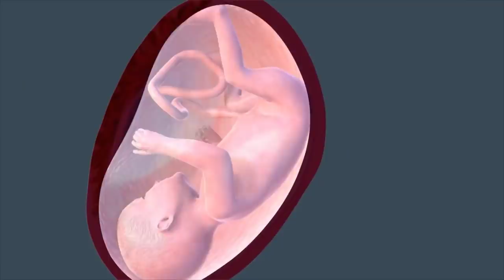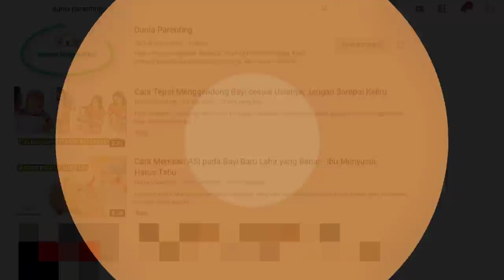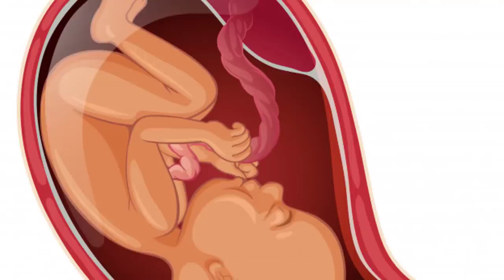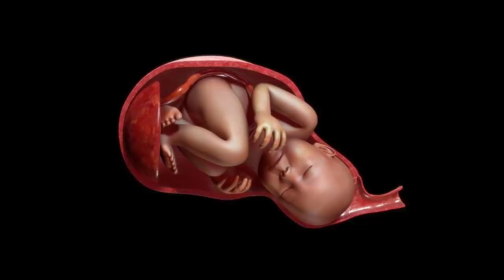Begini Gerakan Janin yang Normal di Bulan-bulan Menjelang Persalinan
Haloo buns..
Gerakan janin biasanya mulai dirasakan oleh ibu hamil saat memasuki usia kehamilan 4 bulan. setelah periode itu bunda mungkin akan merasakan berbagai pengalaman seru saat merasakan gerakan si kecil. namun saat memasuki usia kehamilan yang sudah mendekati persalinan biasanya gerakan janin akan dirasakan mulai sedikit berkurang, sehingga hal ini membuat ibu hamil khawatir. lalu kira-kira seperti apa ya gerakan janin yang normal di bulan bulan menjelang hari persalinan?